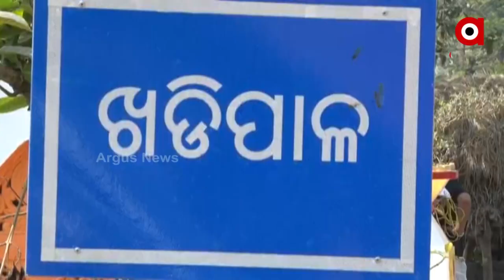Cuttack: Awas Yojana Scam in State Panchayati Raj Minister Pratap Jena's Constituency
Awas Yojana Scam in State Panchayati Raj Minister Pratap Jena's Constituency.